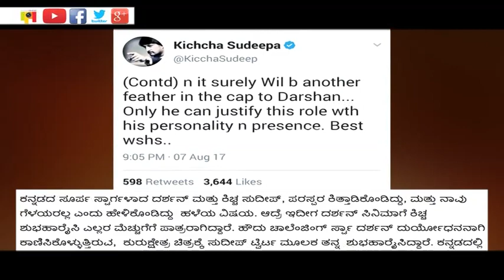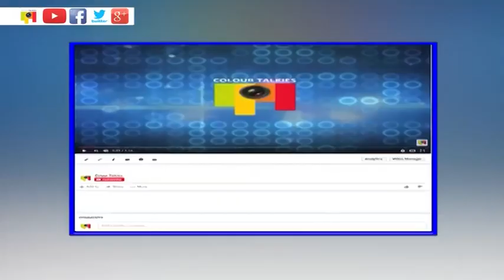ದರ್ಶನ್ ಕುರುಕ್ಷೇತ್ರಕ್ಕೆ ಕಿಚ್ಚನ ಮತ್ತೊಂದು ಗರಿ..!!!